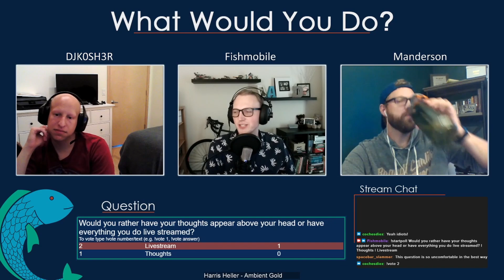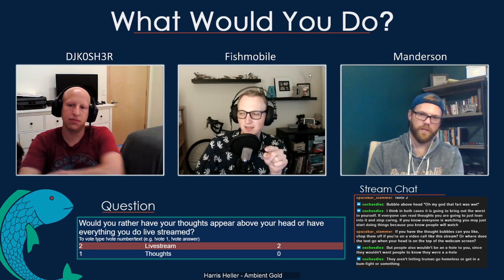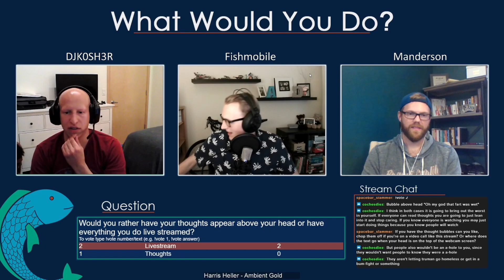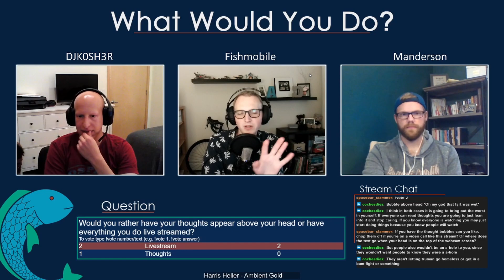Livestream Your Life or Constant Thought Bubble?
'What Would You Do?' Episode 4! An interactive segment of my live twitch stream! In this show, we'll be taking a deep dive into a variety of topics and questions.  In this episode, we answer the question:

Would you rather have your thoughts appear above your head or have everything you do live streamed?

Come join in the discussion every Tuesday and Thursday at 6:30PM CDT!